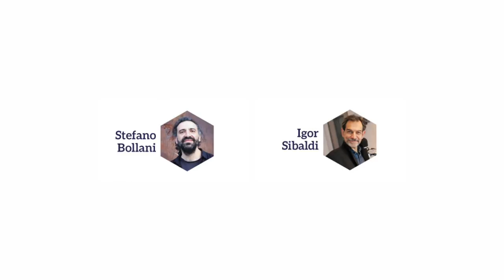Stefano Bollani e Igor Sibaldi - Storie sull'ignoto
Stefano Bollani incontra Igor Sibaldi durante l'evento Dialoghi tra Alieni - Conversazioni musicali tra universi vicini e lontani (Brescia, 1° Ottobre 2017), organizzato da Il Volo delle Colombe e Arte di Essere.

Stefano Bollani è autore con Mauro Biglino, Igor Sibaldi e Anne Givaudan del libro "Dialoghi tra Alieni" disponibile in libreria o tramite web a questo

Tra gli argomenti del video:

L'entità del cambiamento si misura quando ti chiedi: "come facevo prima?" Se la risposta non c'è, allora sei cambiato veramente.

Verità in latino è Veritas, che significa quello che è creduto, ma dagli altri, a livello sociale.

In greco Aletheia (ἀλήθεια) vuol dire togliere il velo.

Il velo sono le storie e le verità degli altri, che nascondono la tua verità.

Immaginare che esiste un punto di vista fuori dal mondo e guardare da quel punto di vista significa raccontarsi delle storie nuove con nuove prospettive.

C'è un tuo io che è più grande di te, e ti prepara le occasioni, e non devi far altro che ascoltare lui, e non gli altri.

Come ci si prepara all'ignoto? All'ignoto non ci si può preparare.

L'albero non sa come si fanno le radici, però le fa.

L'uomo erroneamente pensa di essere quello che a lui è noto, ma l'uomo in realtà è anche in gran parte ciò che non sa di sé.

Succesus vuol dire succedere. Chi ha successo è perché ha permesso che nella sua vita capitassero cose che non avevano previsto.

L'ignoto è il principale alleato che possiamo avere.

In realtà è impossibile misurare il tempo in quanto tale. Ci riferiamo al tempo usando metafore spaziali: un tempo lungo, corto, un tempo suddiviso ecc. ma non esistono aggettivi di carattere temporale.

L'unica cosa da non fare quando si ascolta un racconto è quello di crederci.

Quando credi in qualcosa che vantaggio hai? Forse che hai ragione? Ma a cosa serve avere ragione?

Il senso di colpa è un "disturbo locale", che funziona cioè in base ai legami che si hanno con gli altri.

Gli alieni sono un linguaggio, un mito nato negli Stati Uniti, una terra invasa da milioni di stranieri.

Esistono situazioni diverse dalle tue con le quali a un certo punti ti incontrerai, che in "americano" si chiamano "alieni". Qualcun altro prima li chiamava folletti, angeli, diavoli, fantasmi... Ogni civiltà ha avuto il suo lessico.

In tutte le epoche e in tutti i sistemi ci sei tu sulla terra in una zona nota e un immenso ignoto che non vedi l'oro di scoprire. Scopo dell'ignoto è farti raccontare meglio.